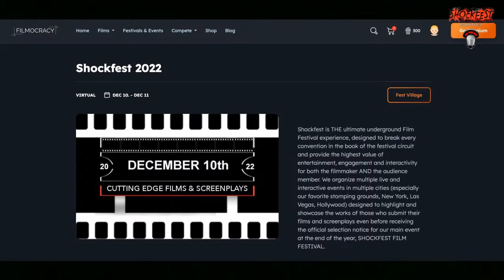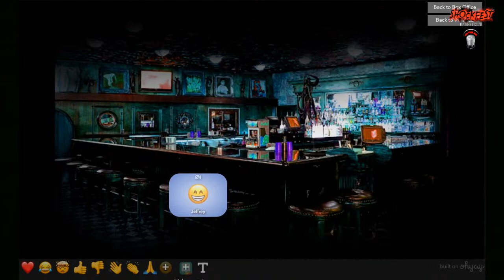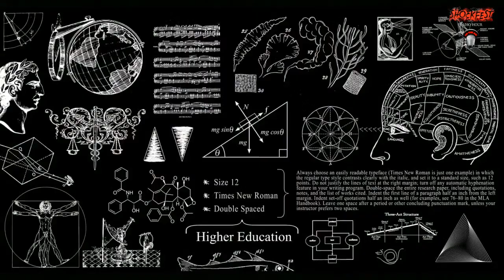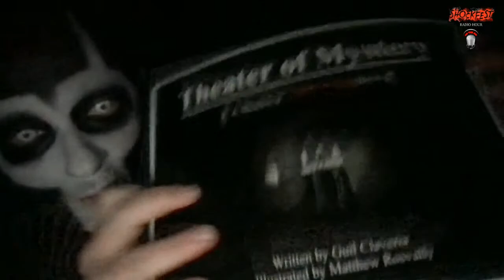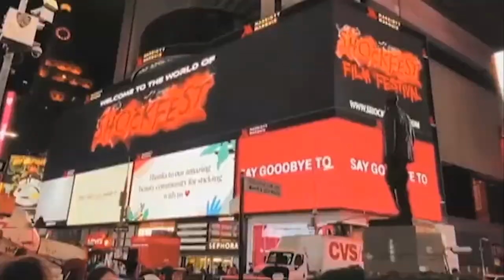HOW TO WIN at SHOCKFEST, Nominees and Screenplays!!!!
Get your tickets to Shockfest NOW Before they sell out!  Audience Award is won by voting at the fest, you NEED ticket holders to vote for you at the Fest to win this award.  Here is how...

(3) Scroll to the BOTTOM of the page and click "Shockfest 2022 - All Pass"